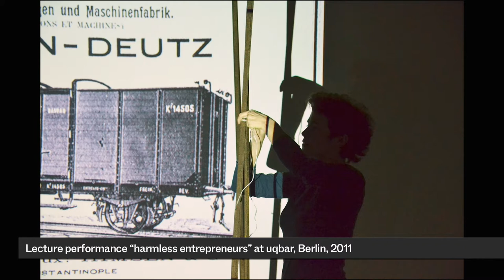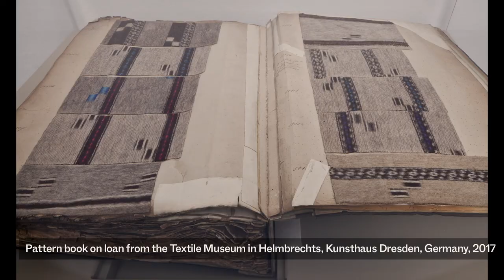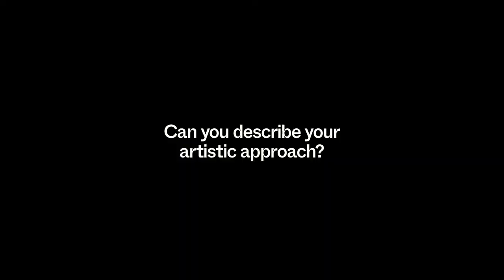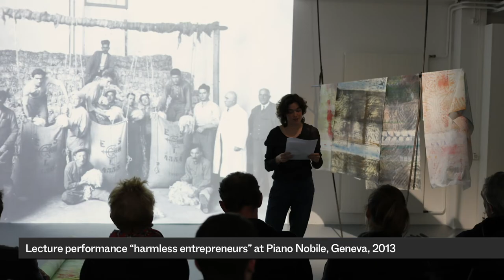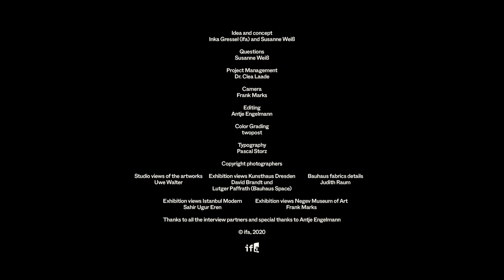The Event of a Thread | Judith Raum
Judith Raum beschreibt ihre "Cotton Pieces" als vergrößerte Interpretationen von Stoffmustern aus den Musterbüchern der Helmbrechtser Hausweber, die um 1900 unter anderem Saris, Ponchos und Gebettücher weltweit exportierten. Sie reflektiert in ihren Arbeiten und Lecture Performances sowohl historische als auch sozioökonomische Kontexte und kombiniert diese mit individuellen Fragestellungen.

Judith Raum describes her "Cotton Pieces" as enlarged interpretations of textiles patterns from the pattern books of the Helmbrechts House Weavers, who, working around 1900, exported saris, ponchos, prayer shawls and other products all around the world. In her works and lecture performances Raum reflects on both historical and socio-economic contexts and she combines these with individual questions.